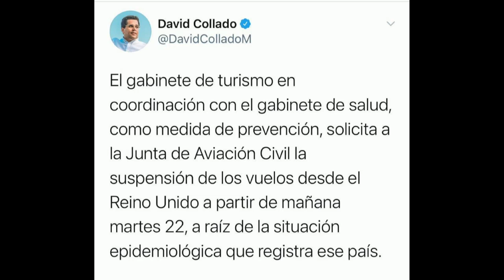Collado solicita a la JAC suspender vuelos desde Reino Unido por brote de Covid-19